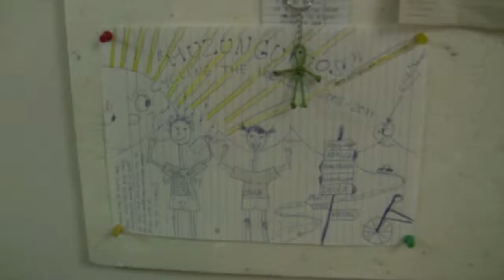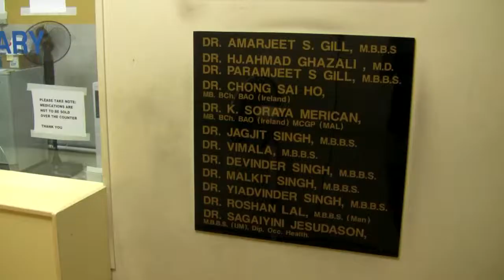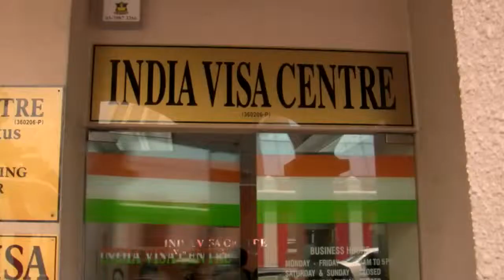Bicycle Travel [Real Road Movie] Episode 33: Kuala Lumpur, Malaysia (Eng Sub)